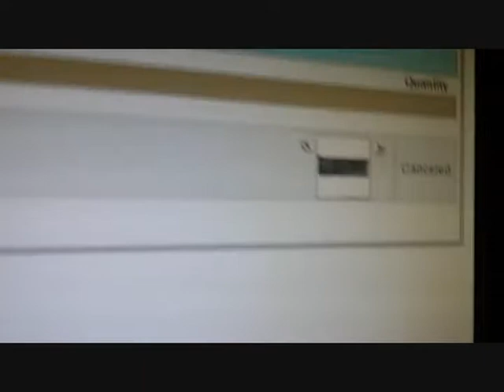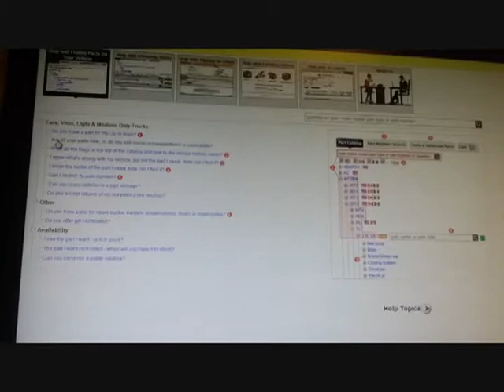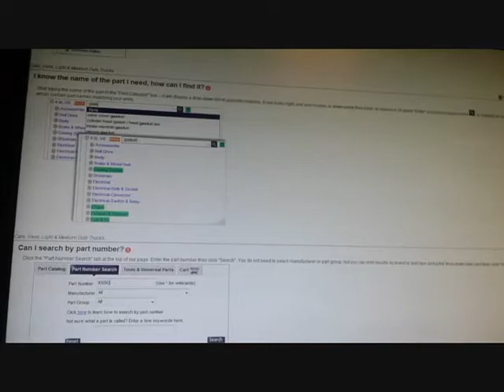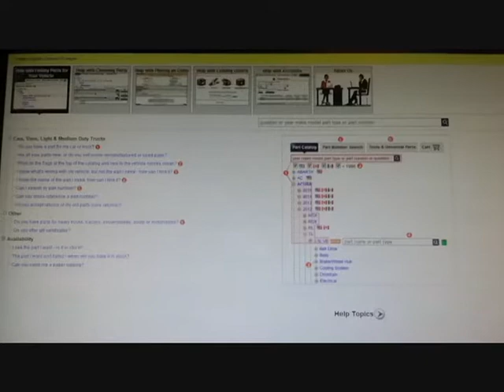RockAuto.com Cancelled Order but Debit Credit Card Anyways Customer Service is an Oxymoron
RockAuto.com Cancelled Order but Debit Credit Card Anyways
Customer Service is an Oxymoron